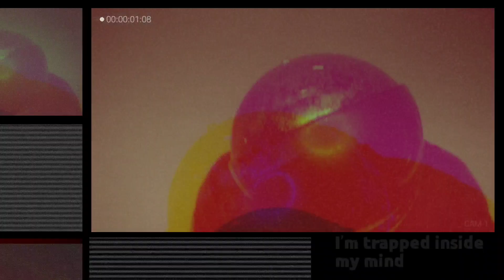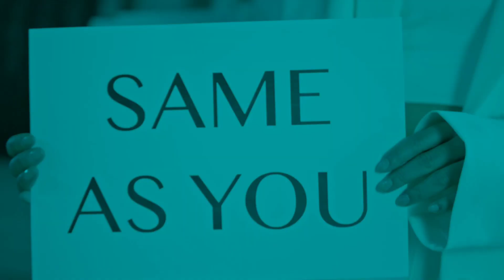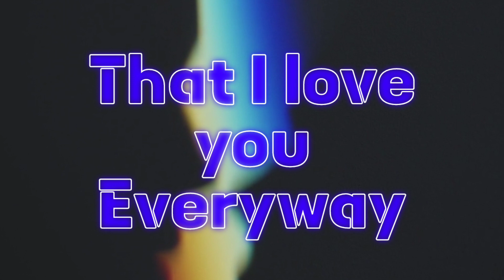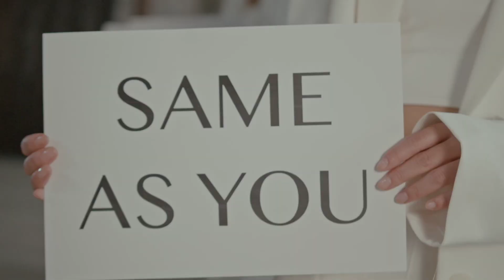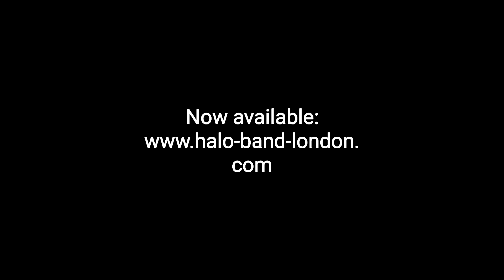Pandemic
Do you remember the 'Album Track Days'?
Well being of a certain age I do, so we thought it might be cool to release one with our friend, JellyTopsis, to give you a flavour of the other side of our band.
A Pandemic, as you might guess, is a subject we all know and have lived through, and are likely to live through again. In our story, it has been foretold by The Messenger.